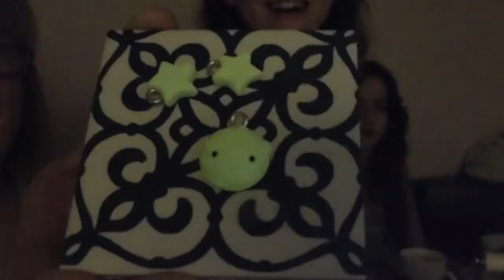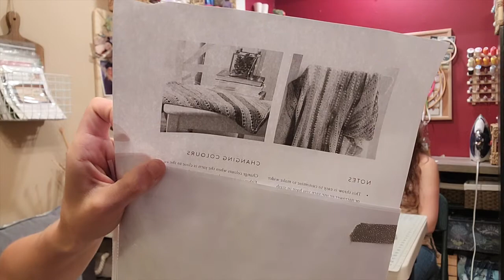Woolen Women Episode 10: 100 Subscribers!!!!!!!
Aggie: Knitinthepit T shirt given to us by the lovely Jon Giswold, may he rest in peace.
The Age of Brass and Steam Kerchief
By: Orange Flower Yarn
knitted by Amber Greenwood

Andrea: Vilonia by Samantha Stadter knitted by Amber Greenwood

knitted by Andrea

Join the three Woolen Women for beautiful finished objects that were gifted to us by the wonderful Amber Greenwood! We have reached 100 subscribers and have an awesome giveaway for you! We love sharing our projects, plans, and life with you. We cant wait to share all our recent making with you this month!

Sam's WIPs
Polymer Clay collection for wholesale mystery project! Hint hint- Little ball gowns!

Andrea’s WIPs:
Sheer V Sweater by Jessie Maed Designs
In Woolen Women Fibers colorway Mother of Pearl (discontinued but can be custom orderd)

Half Moon tee
By Dragon Hoard Designs
Knit in Robin’s Roost Northern lights colorway
Black- Woolen Women Fibers

Weave and Fade Shawl
By Alicia Wallace (DivaKnitz)
Knit in the Woolen Women Fibers Jewel toned kits
Check out her podcast- Dishing with the Diva

Finished objects:
Age of Gold Shawl
By Joji Locatelli
Main color: Toasted Pumpkin Seed
Contrasting color: Pumpkin Spice

WoolenWomenFibers Colorways shown:
Familiar
Clairvoyance
Barefoot through the Forrest
A Touch of Magick
Herbs & Incantations
Casting & Candles

Aggie’s WIPs

Steampunk Socks
Woolen Women Fibers
Steampunk Romance

Birds of a feather shawl
By Andrea Mowry
In Woolen Women Fibers custom colorway Echeveria

By Joji Locatelli
Main color: Pumpkin Spice
Contrasting color: Toasted Pumpkin Seed